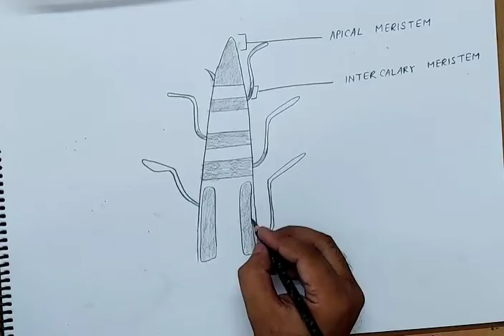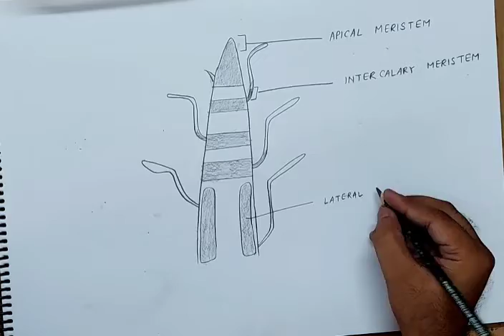how to draw apical meristem root diagram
drawing apical meristem root diagram
meristem root diagram
root diagram